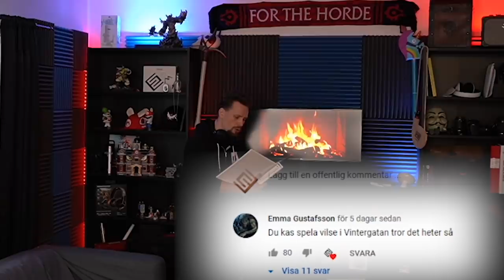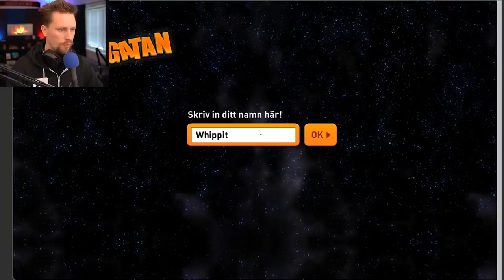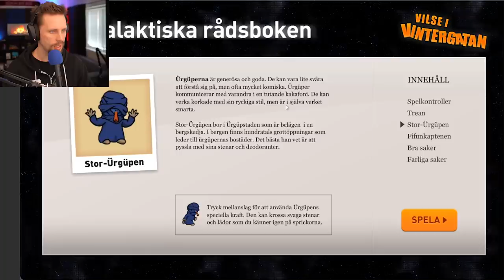VILSE I VINTERGATAN - BOLIBOMPA | #1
Gott folk!
Idag testar vi ett till Bolibompa spel här på kanalen, Vilse i Vintergatan har ni efterfrågat och idag skall jag spela det!

Klicka på länken nedan för att följa min Youtube-kanal!

Övriga kanaler som är grymma!